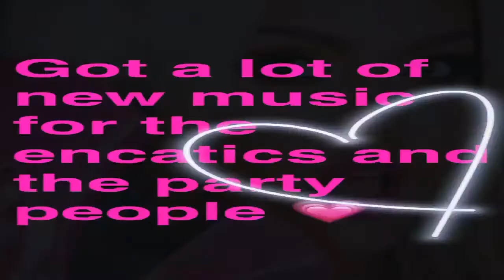Enca prezanton per here te pare kengen e re - 2017 (HD)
Diedoni pranon lidhjen me Sidritën, arsyet e ndarjes, si dhe flet për romancën e saj me Ervinin
Armela e BB9 më në fund e thotë: “Damianon ma ngecën!”
Sherr mes çiftit në BB: "Nëse nuk të pëlqej, ik gjej tjetër" !!
Plas në Big Brother/ Xheni puthet në buzë me tjetrin, Benardi: ‘Ku shkoi burrëria ime, kur ti…
Ervini merr vesh për lidhjen e Sidritës jashtë “BB”: Dua të iki, nuk dua ...
Gena ndryshon në mënyrë drastike, ja si duket me flokë të shkurtër !
Alban Skenderaj feston ditëlindjen, Miriami me dedikim të veçantë për të !
Vajza e Aurela Gaces, këngëtare e lindur!
Xhaka dhe Sadiku ''të djegur'' për të pasmet e këngëtares shqiptare!
Baskia video qasti
Dhurata Aliaj - Sa me malle te kujtoj (Official Video HD)
Click - Dy medalje per nje dite - 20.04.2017
Stuhia brenda meje 3 (Me titra Shqip)
Dafina Zeqiri në dilemë, me TBA apo OTR ??
Roza Lati sulmon ashpër Aurela Hoxhën !!
Përrallë me Tupan - Gold AG (Emisioni 8)
Fsiuff - Vlonjatet
EliteShow - Promo 1
Noizy Ft. varrosi & Lil Koli - Nese ( Official Video HD ) " OTR RECORDS " ALBUM
Promo Prive 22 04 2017
Patton Boggs & Qeveria e Kosovës Dyshime për keqpërdorim të mbi 500 mijë €
Vellezerit Salihu - Si ty nuk ka (Official Video HD)
Anila Doko - Dua ta them me kenge (Official Video HD)
Opinion - Presidenti, cfare skenari po luhet? (20 prill 2017)
Fate te Lidhura -Episodi 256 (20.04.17)-[HD]
Liberta ndryshon pamjen, shfaqet tejet seksi
Jonida Maliqi prezenton motrën e saj për herë të parë
Genta bën të dashur? Këso dhurate mund t’ia bëj vetëm ai
Djali i Thaçit në lidhje me pejanen bukuroshe, por çfarë po bën ish e dashura e tij?
Ja kur fillon muaji i shenjtë i Ramazanit
Ryva flet për herë të parë pas lindjes së vajzes. Ja si po ndihet..
Zbulohet foto e Bleronës me 4 meshkuj në dhomë
A e dini si e quan Labi – Bleronen?
Ky imazh i Ardit Gjebreas dhe bashkëshortes së tij flet më shumë se 1000 fjalë
Nuk do ta besoni si dukej Afërdita Dreshaj e vogël
Gruaja e Blerim Xhemailit sërish në qendër të vëmendjes
Valle per Disponimin e Juaj 2017
GTA 5 SHQIP - Ne Party me Golf 2sh !! - SHQIPGaming
Prej 100 $ ne 300 $ | Loja me kuaj me ngjyra | CSGO DERBY |
Ermira Sallahu - Si nje trendafil (Official Video HD)
Hafir Meziu - Larg syve (Official Video HD)
Arjoli - A me kujton (Official Video HD)
Me Fal - Episodi 1033 Full HD
Aurela Hoxha i kundërpërgjigjet Roza Latit pas deklaratave të saj !!
Foto te kapura Rastesisht
Çartani - Narco's (Official Animation Video)
Ekskluzive: Rrëfimi i Adelina Ismailit
Sinan Vllasaliu - Zot falma (Official Video HD)
Erjadi - Mulla Jakupi Ku je dashni Moj tradhtare Gabim Mos nenshkruj
Arlind Muqa - Ti Qe Fike Shpirtin Tim (Cover)
Me Fal 1034 (pamje) Full HD
Keng Gurbeti Shum Prekse 2017
ExpressRozë (94): 2po2, Aurela Gaçe, Remzije Osmani, Ruairi O'Connel, Miloti & Nora
Emisioni n'ZOOM 2 - KIDA, Tringa Kay, Pro Band & Ganja, Jehona Idrizaj
Më në fund, reperi shqiptar shpreh hapur dashurinë për prezantuesen !
GTA 5 SHQIP Live - Veq me Kerret e Forta !! - SHQIPGaming
Gazment Beli - Zemer Baciami (Official Video HD)
IBRO - Mos e Nal (Official Video HD)
Fate te Lidhura -Episodi 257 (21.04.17)-[HD]
Tani e Kuptova se ku kam Gabu
HAPJA E PAKETAVE ME 900 $ EURO | CASES4REAL | NEW CASE OPENING SITE
CicMic Shqip - Mos u zemro Burrec
98% NUK E KALOJN DOT KET TEST!
Emisioni LEMzA' - Labinot Gashi
Devcha - Po Du
50 pyetje me Valdrin Sahitin
Të 'thyesh' internetin pa e pasur synim
Një baba si Ermal Fejzullahu
SLEEPING PRANK!!! [SHQIP]
Baskia perzin qajin
Emisioni #8 E'Zone, KIDA, Besa Gashi, Ardiana Mehmet!
Sherr si ky skeni pare ndonjehere
Kurr mos paq Gzime ne Jet
Xhemi Mjaki - Yll ne skene (Official Video HD)
Jeta luksoze e fëmijëve të estradës
E vërtetë, e pavërtetë 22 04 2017
60 sekonda: Lutfi Haziri
Të pathënat e javës 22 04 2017
Shkumbin Ismaili - Se ç'mu desh (Official Video)
meShukin: Erion Velijaj ( Kryetar i Tiranës )
Live - Instagram - somberadam6
SFERA DHE EMOCIONET E FANSAVE - MIARAGE 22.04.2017
VOXPOP: KËNGËTARI I PREFERUAR NË QYTETIN E PRIZRENIT - MIRAGE 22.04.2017
Gjurmë Shqiptare - Syri i Qiellit
Ja si duket Tuna në ditët e fundit të shtatzënisë
Xing me Ermalin 30 - Flirt i gabuar, Fotot e Instagramit, Gjyste Vulaj Historia me mikrofon kokes Pyetjet nga Facebook-u
Xing me Ermalin 30 - hyrja e Gjyste Vulaj Historia me Sokolin me budyguard at ne dasem Loja nxirre topin vox soni
Xing me Ermalin 30 - Komplimente me inat, Kur do martohet Shpat Kasapi, barcaleta e Ermalit Pyetjet nga Facebook-u
Xing me Ermalin 30 - Loja fute ne shishe, Shpat Kasapi Luaj shpatash me Shpatin Parashikimi Stand Up Femrat në Marrëdhënie
Xing me Ermalin 30 - Shpat Kasapi, Historia erdhi Shpati, erdhi Shpati kasier në market Soni, loja me 50 lekshin xing.al
Haxhi Krasniqi futet në ring me këngë shqipe - 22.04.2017 - Klan Kosova